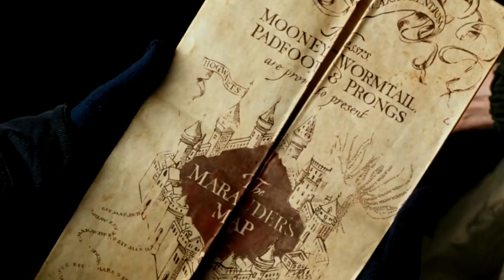7 JEDINEČNÝCH KOUZELNÝCH PŘEDMĚTŮ! ⚡️ [Harry Potter]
Už je to celkem dlouho, kdy jsem se v magické sedmičce zaměřil na vzácné druhy magie. Dnes bude téma poměrně podobné, podíváme se totiž na 7 unikátních předmětů, které se objevili ve světě Harryho Pottera. Snažil jsem se je vybírat tak, aby jste je nemohli znát z jiných fantasy a aby k nim opravdu sedělo slovo jedinečný.

Podpoř tento projekt!